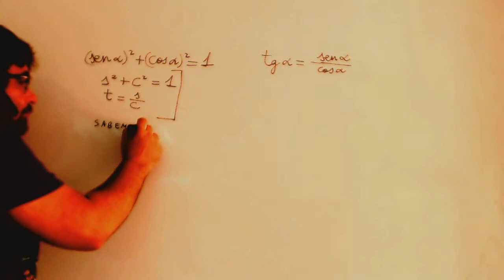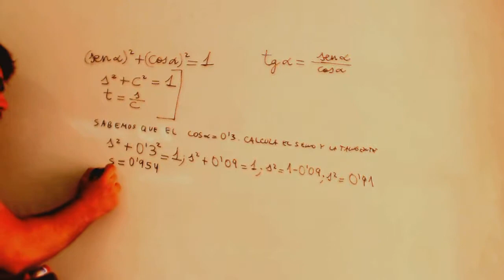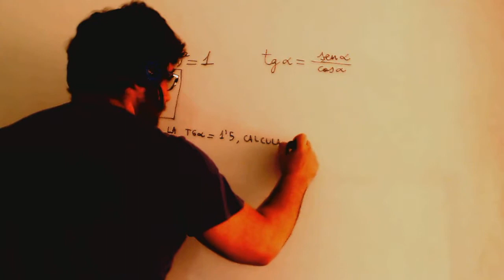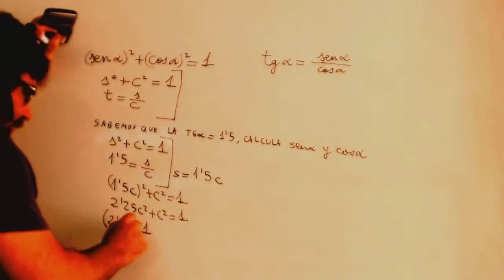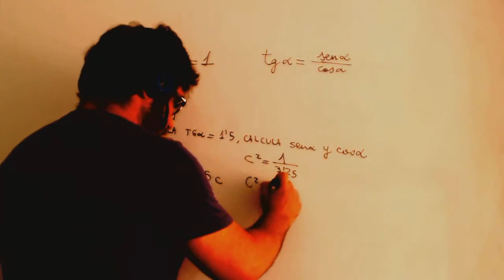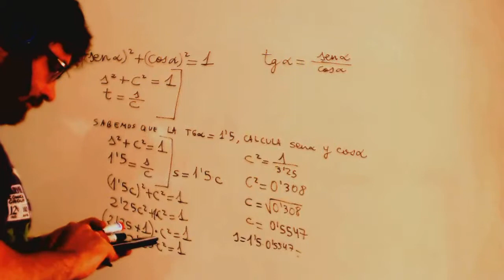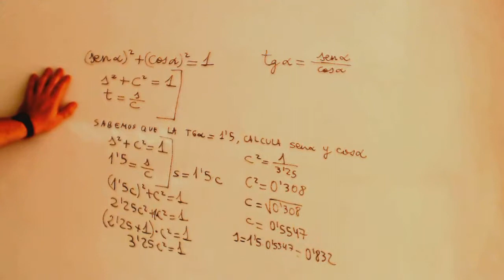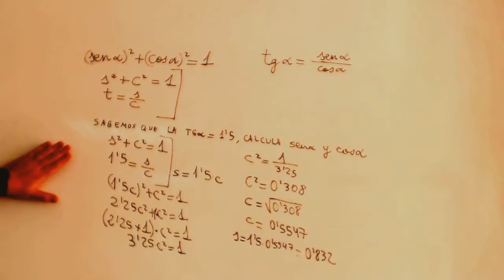Calcular razones trigonometricas seno y coseno de tangente Academia Usero Estepona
Calcular razones trigonometricas seno y coseno de tangente